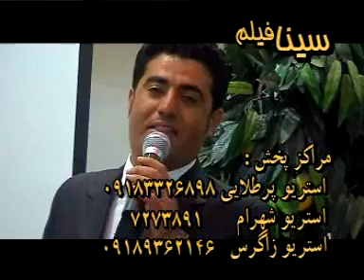Ayat & Delsoz 2